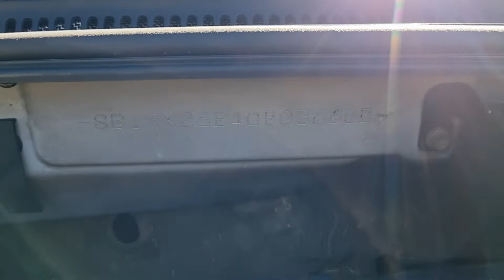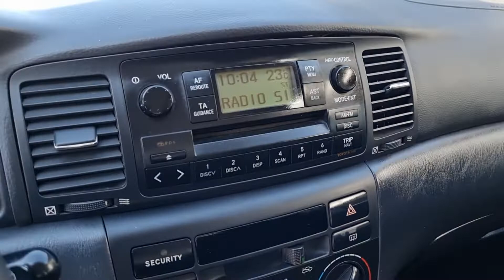TOYOTA COROLLA 2.0D - FIS TRUCKS SLOVENIA